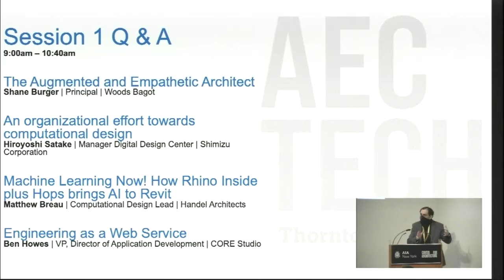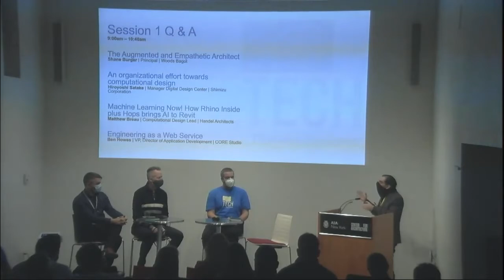Morning Presenters Roundtable | AECtech 2021 NYC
Morning Presenters Roundtable
Moderator: Charlie Portelli | Thornton Tomasetti CORE studio

Question and answer session with presenters

VP, Director of Application Development | Thornton Tomasetti CORE studio